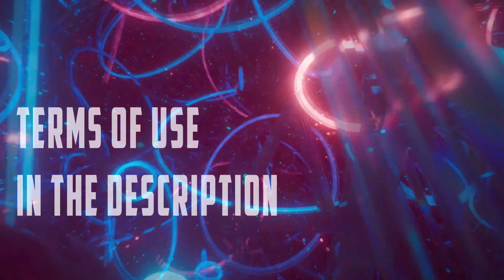Royalty free FUTURE BASS music ELECTRONIC BACKGROUND Audiojungle No Copyright EDM FUTURE BASS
1. If you DO NOT NEED to monetize your video with this music: